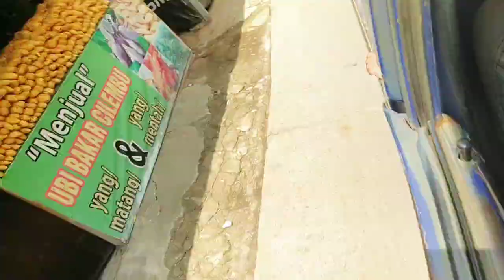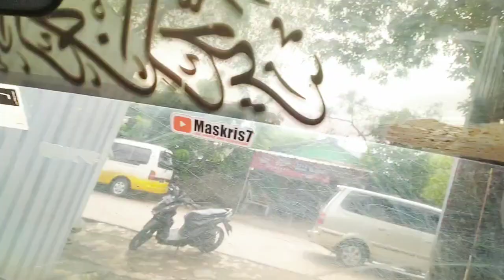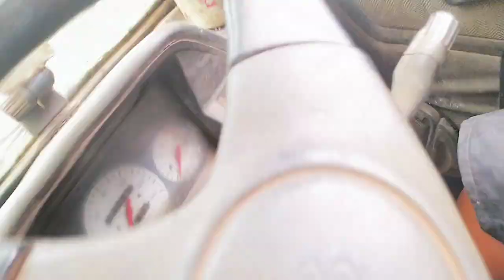kirim ke wilayah pusat Beler 513 dan pasar dangdut ,tokobesi pak Ali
Sabtu 17 February 2024 kirim pasar dangdut ..gang jamblang dan toko besi pak Ali